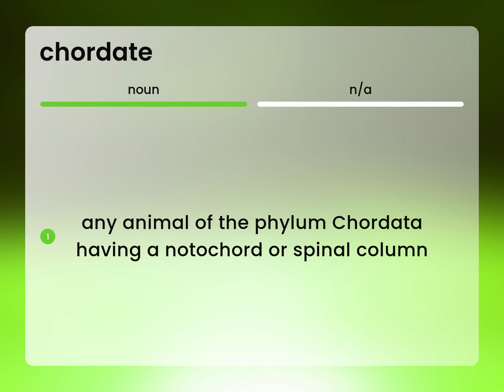Chordate — CHORDATE meaning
Definition of CHORDATE